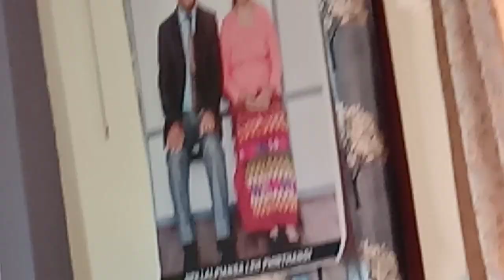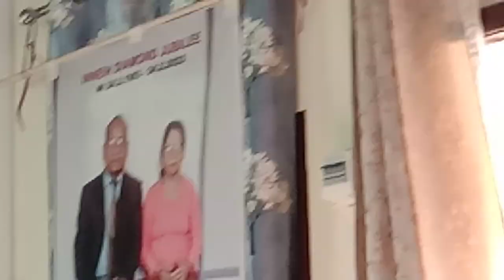Ka ni phirite inneih Diamond Jubilee.